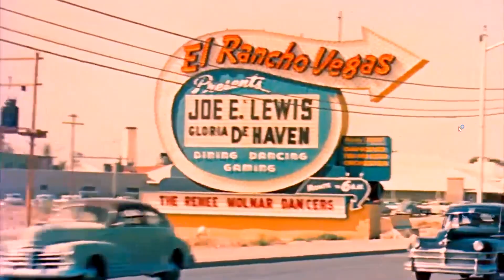Fazendo Barulho | Luz, Câmara, Ação! | 26.03.2022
+ Para vivermos melhor esse tempo da Quaresma, a Comunidade Católica Shalom preparou o Retiro Quaresmal 2022, que você pode encontrar a edição impressa nas nossas livrarias físicas, ou o ebook pela livrariashalom.org . E ainda a página especial para a Quaresma 2022 acesse . Vamos viver esse tempo este tempo juntos em vista do Retiro de Semana Santa 2022 que acontecerá do dia 14 ao dia 17 de abril.

+ Faça parte do nosso grupo no Telegram e fique por dentro de todas as novidades da Comunidade Católica Shalom! ou acesse

As missas acontecem nos seguintes horários:
12h - (Diaconia Geral) segunda a sexta
18h - (Shalom da Paz) sábado e domingo

+ Atenção você da Obra Shalom ou Comunidade de Aliança, faça sua comunhão de bens ainda hoje

+ Gostaria de falar com algum missionário?